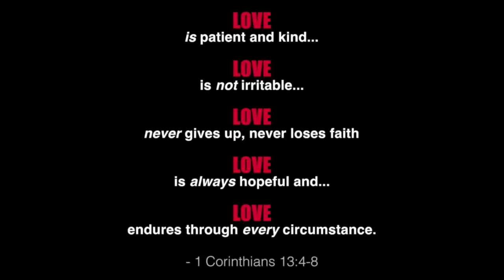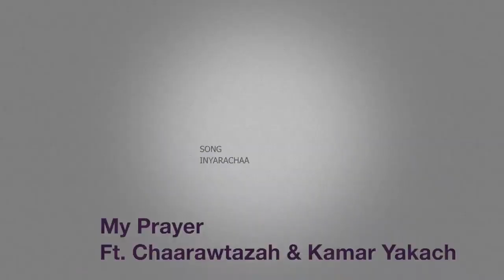The world needs more teacher like this.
How he respond when his student started to cry is brilliant.

Credit: The Cave of Adullam Transformational Training Academy

WE ARE AWAKENING.